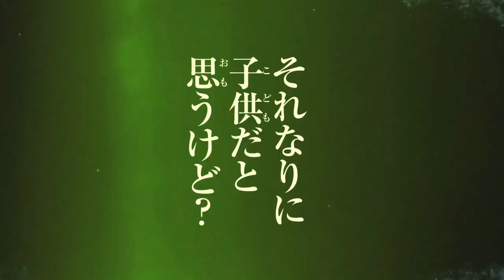jujitsu kaisen season 2 official trailers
jujitsu kaisen seasons 2 official trailers